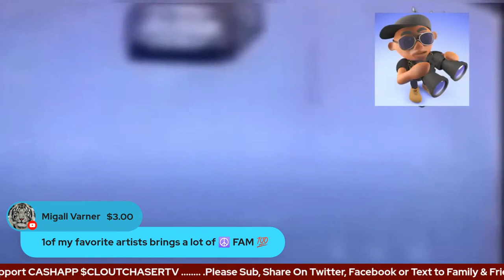Cosha, King Von, MO3 & Lil Reese Update, MOB/JHE Rooga (Chicago) Arguing with 6Block (Julio Foolio)